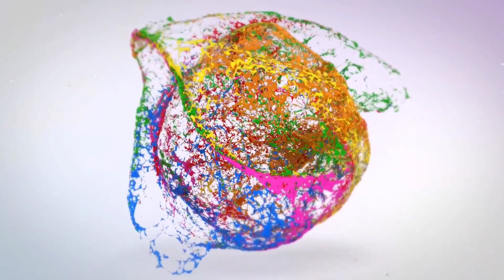🎤 EN ENTREVISTA Gran Final Miss Earth Veracruz 👑 🎊🎉